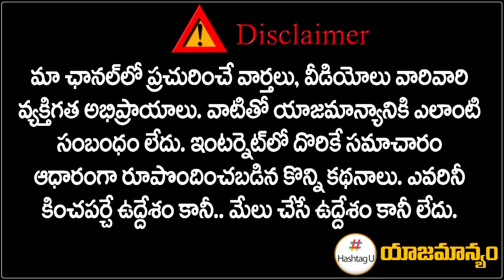Revanth Reddy TPCC Effect : Key Leaders From TRS To Join Congress? | CM KCR || Hashtag U